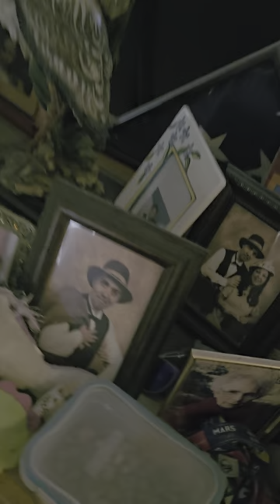Xenadu - Xanadu! Crazy Nut!! Go Play Foxy girl!!! 🐺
liliputian/Lily
Xena Girl/Xena
krinklie coco/Coco
Doggie Fun/Krinklie Coco